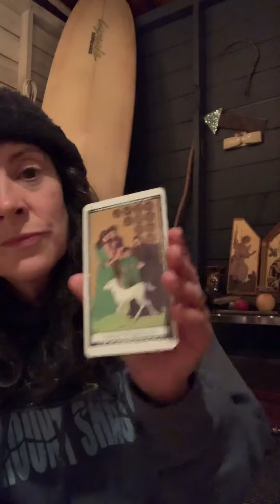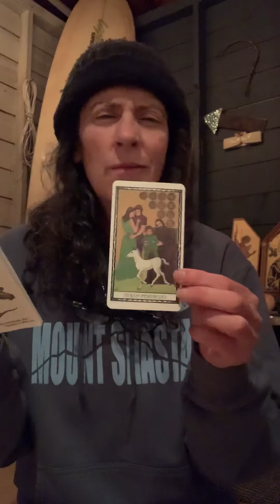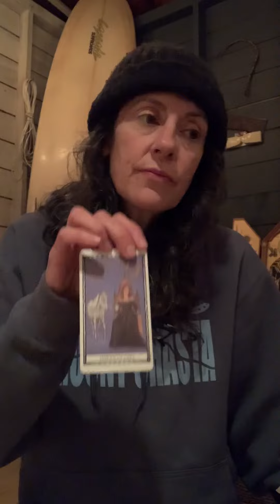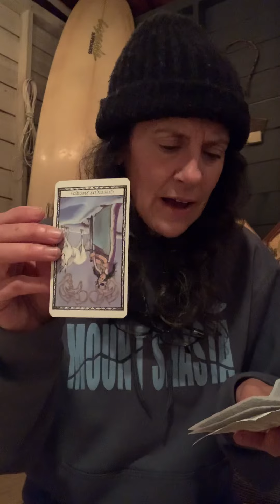Off To The Races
Are you on the ground?